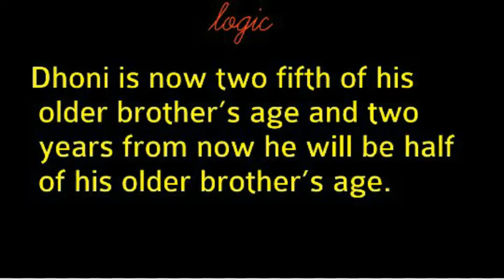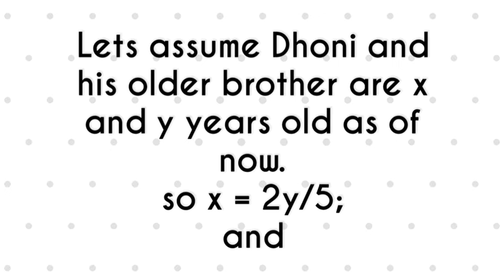How old is dhoni now?||Brain Game||Logic Is Back #44